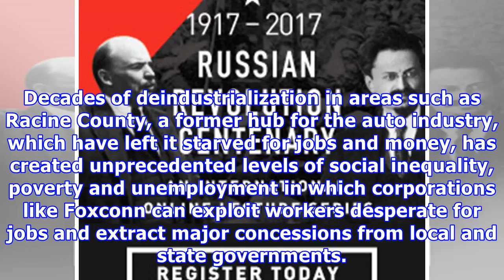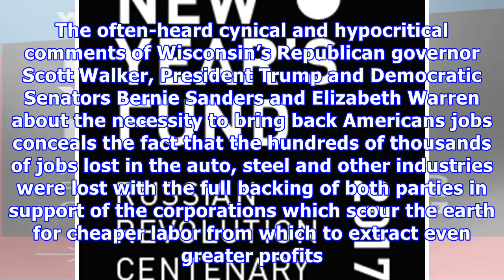Foxconn tax subsidies to build wisconsin plant reach over $4 billion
Another billion dollars will be handed from the state of Wisconsin to the Taiwanese electronics manu...